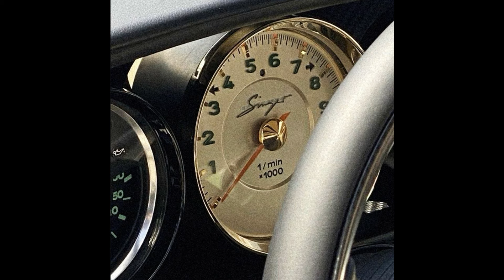[FREE] Aaron May x Isaiah Rashad Type Beat - HOW FAR WILL I GO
(buy 2 get 2 free)
🎹 key: A min / bpm: 109

This beat is 'FREE FOR NON PROFIT' use only, must credit osvma.

aaron may type beat, isaiah rashad type beat, chill type beat.